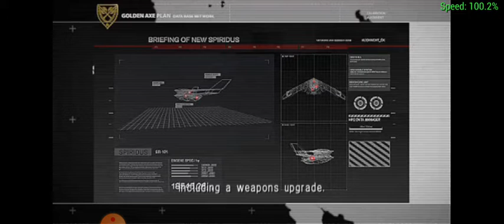ace combat joint assault gameplay: mission 18 ---alarm clock--- f-14d super tomcat gameplay (lancer)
I'm going to join their mission in destroying the golden axe plan, Suddenly,we are under attack